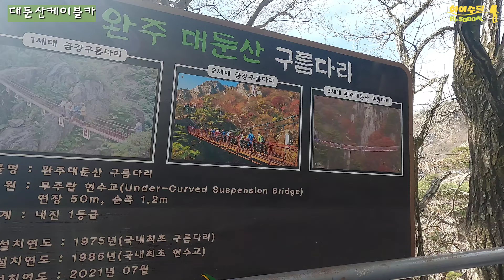남녀노소 즐길 수 있는 대둔산케이블카 / 가족여행 1번지 / 지혜로운 대둔산케이블카 이용방법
❗ 대둔산도립공원주차장 : 전북 완주군 운주면 산북리 611-34 (주차비 무료)

주차장 입구에서 좌측은 소형주차장이며, 우측은 대형주차장입니다.
저희가 갔을때는 소형주차장이 만차여서 대형주차장을 이용했습니다.

안녕하세요~~ 하이수달 입니다!!
삼일절 연휴를 맞이해서 수달이 외조부모님들을 모시고 대둔산에 다녀왔습니다.
편하게 케이블카를 이용해서 구름다리 까지만 다녀오려고 했는데,
아무래도 어르신들이라 가기 전에는 갈 수 있을거라 생각하셨는데, 상부탑승장에서
가파른 계단을 올라가시다가 무릎때문에 전망대까지만 가셨네요.

아쉽긴했지만, 전망대에서도 충분히 대둔산을 느낄 수 있었고, 하산후에 장모님 생신을 맞이해서
맛있는 장어구이로 온 가족이 몸보신도 했습니다 ㅎ

부담없이 케이블카를 이용해서 대둔산 구름다리를 경험해 볼 수 있는 가족여행 1번지!!
대둔산케이블카 이용에 대해 자세히 설명드렸으니, 제 영상 보시고 즐거운 추억 만드시기 바랍니다.

그럼, 저는 다음에 다른 산에서 인사드리겠습니다.
감사합니다